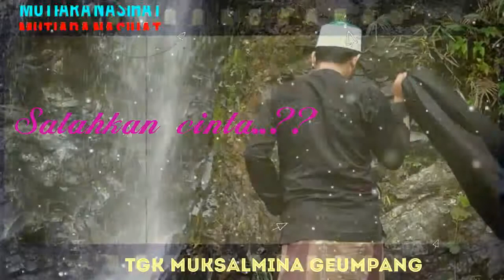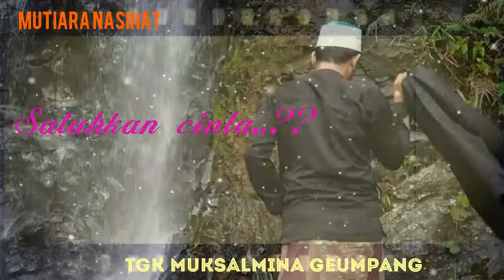Terbaru salah kah cinta tgk muksalmina geumpang